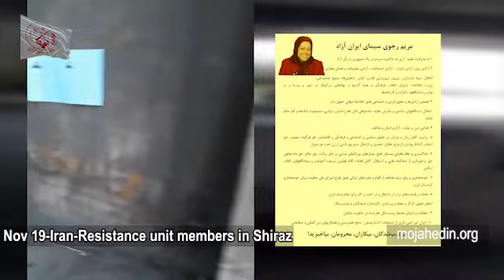Nov 19 Members of Resistance units affiliated to the PMOI MEK in Shiraz express readiness for anothe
Nov 19-Members of Resistance units affiliated to the PMOI-MEK in Shiraz express readiness for another uprising